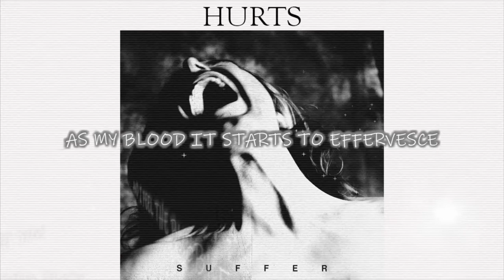Hurts - Suffer (Lyric video)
Hurts - Suffer